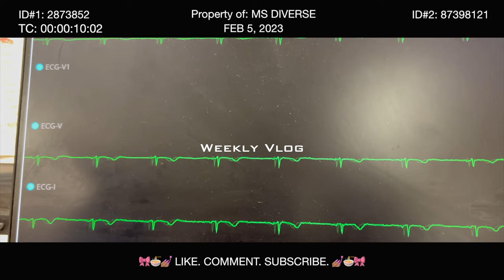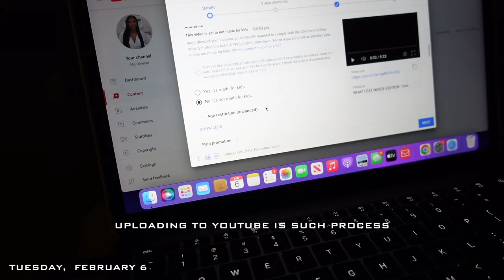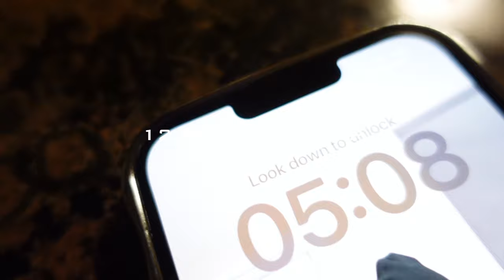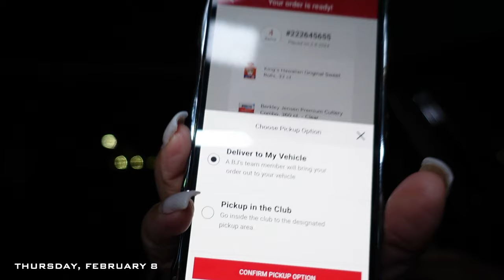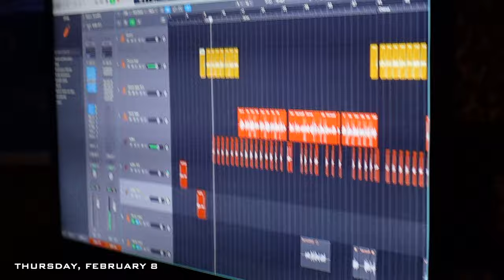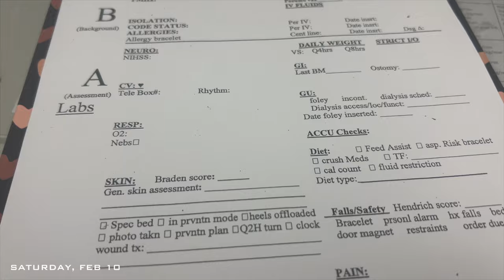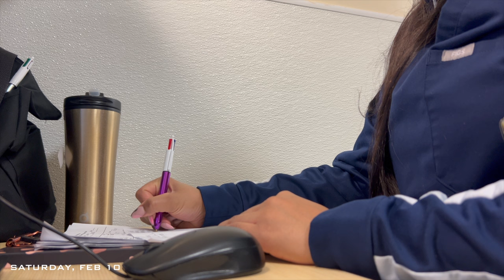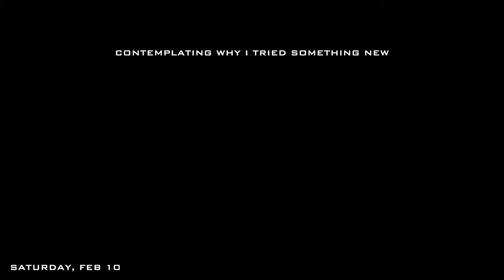WEEKLY VLOG | REGISTERED NURSE + 12 HR SHIFT+ HEALTHY EATS + STUDIO NIGHTS + MORE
Happy Love Day Babes! I just wanna say y'all have been showing out for your girl 900+ subscribers!!! I love y'all thank you for the support I really appreciate it. Just for that I had to upload today for my girlssss. Self love is the best love so no matter what your situation is ALWAYS love on you.
xoxo,

Ms Diverse

AMAZON STOREFRONT:
BUSINESS PARTNERSHIPS
 / chrmeshwty
 / jaydottcee